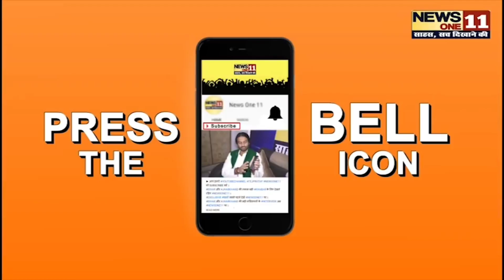Begusarai की तरह ही दहला वैशाली। कहां है जनता राज। newsone11